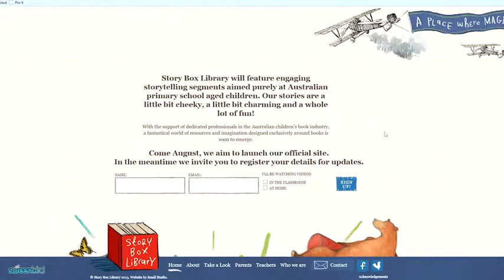What is Story Box Library?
Want to know more about Story Box Library?

Watch this short video to hear why Story Box Library is important for the developmental outcomes of our children and perfect for use in your home, library or classroom.

Story Box Library is a storytelling website created for Australian children, featuring Australian stories by Australian authors and illustrators.